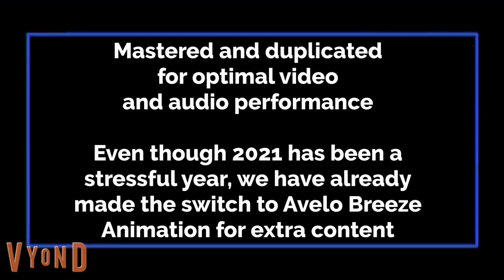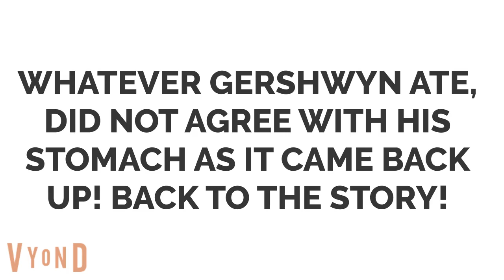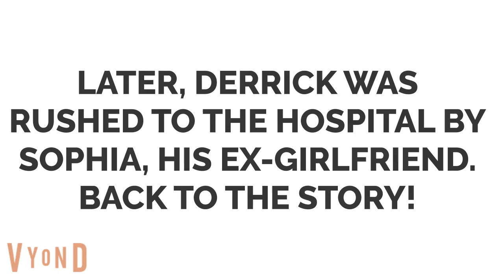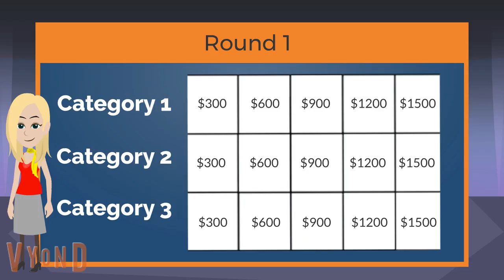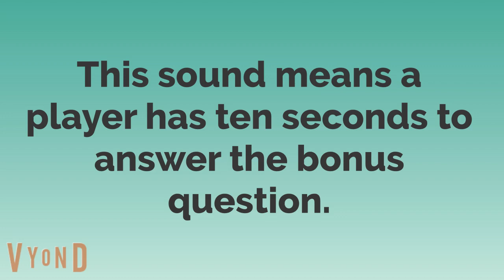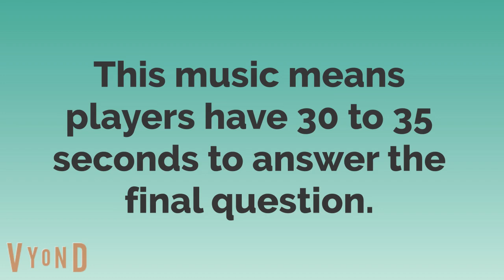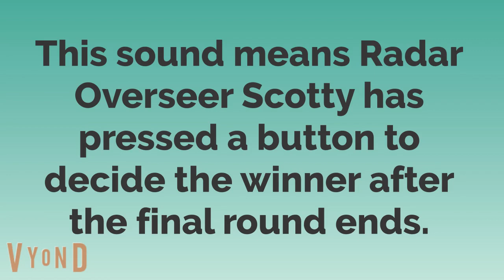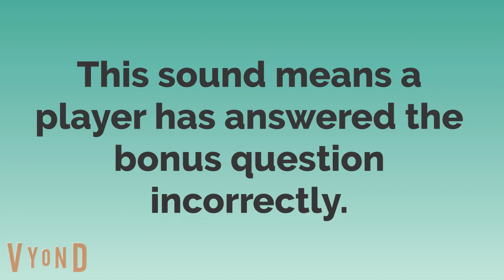Tailsland and his friends read a couple THX Creepypasta stories around the campfire (Plus more)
Tailsland, Andrew Orozco, Conner The Sushi Packer, GA BRiCKS, Darren the Cat, Trickshot, That Yoshi With The Blue Helmet, Black Zabeth TV, and Coby M. read a couple THX Creepypasta stories around the campfire during our first camping trip of the new year behind the new Avelo Breeze Animation.